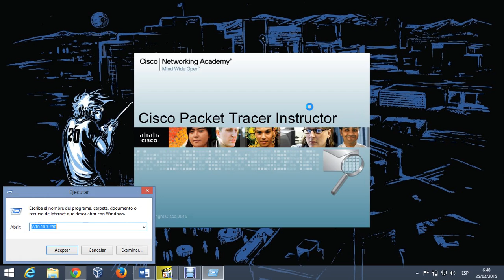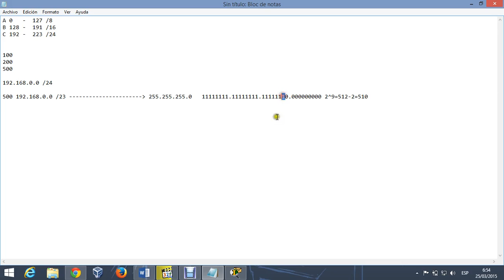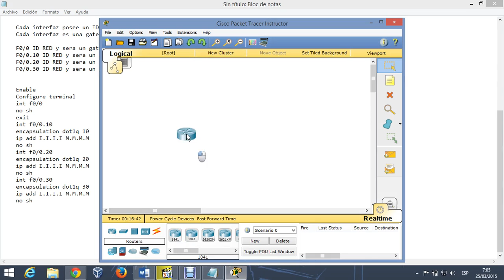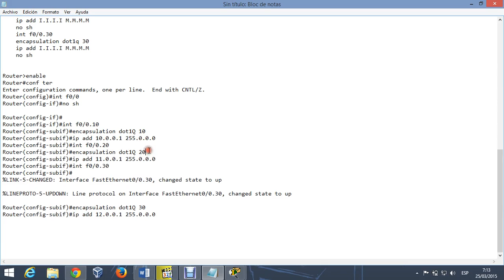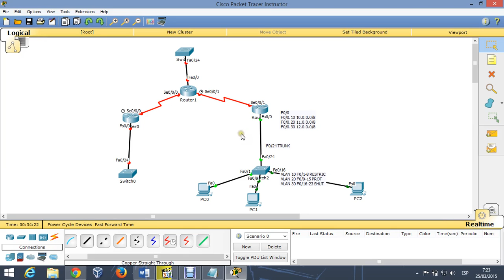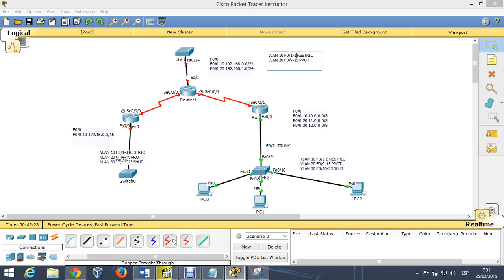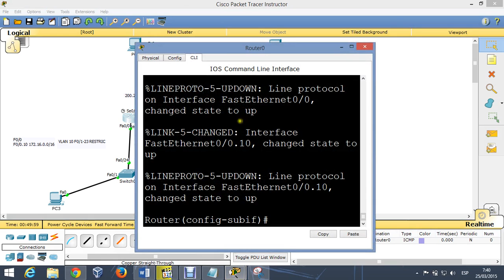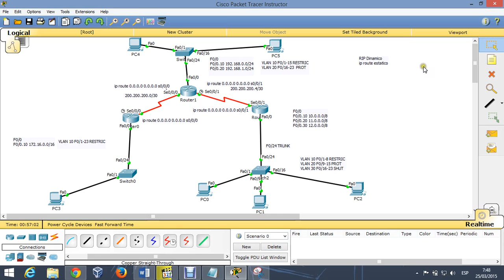SUBNET VLAN PORT SECURITY & INTERVLAN